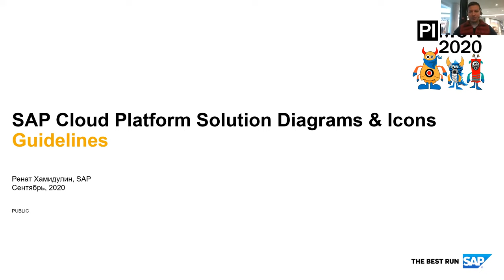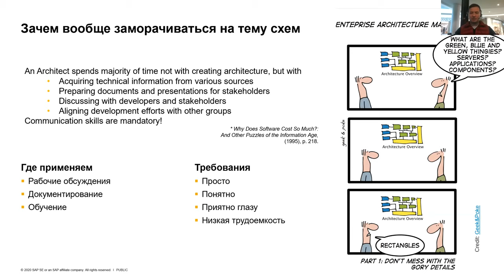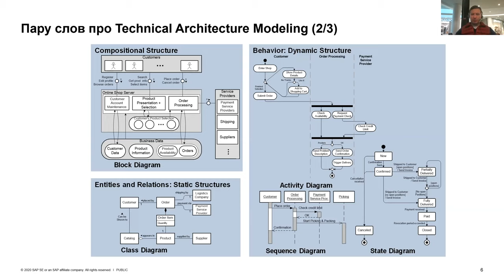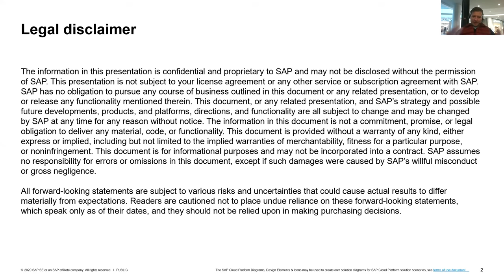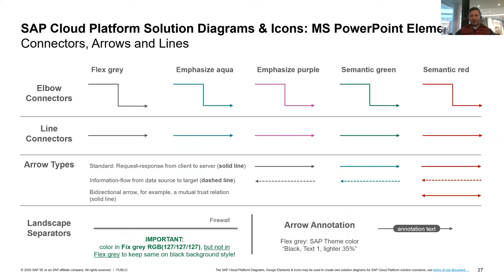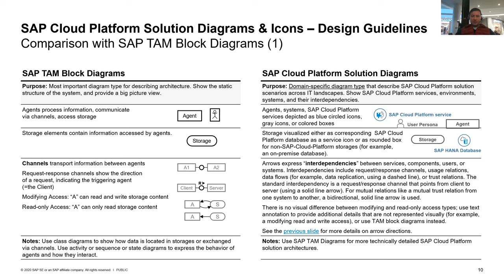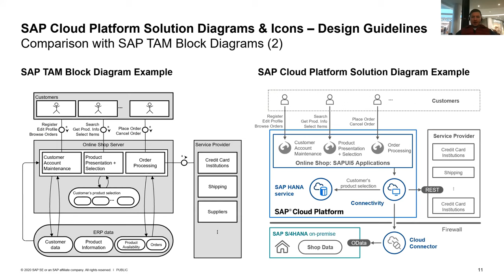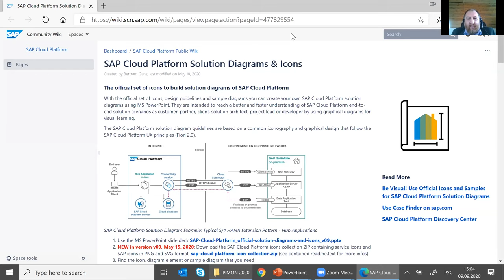PIMON 2020 - Сессия №08 - SAP Cloud Platform Solution Diagrams & Icons Guidelines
Ренат Хамидулин, SAP CIS